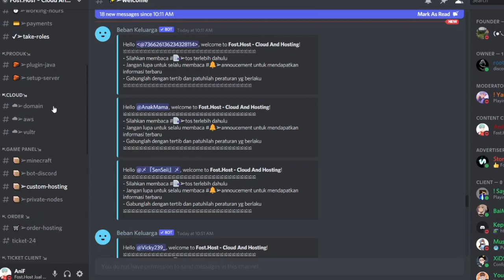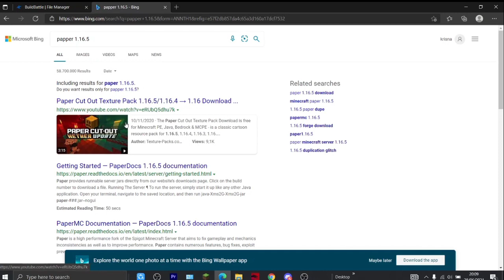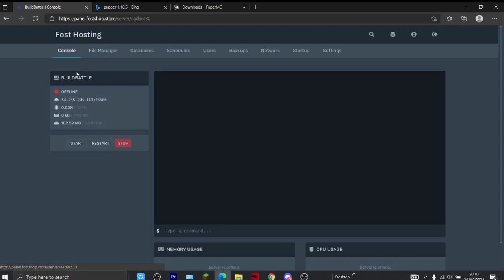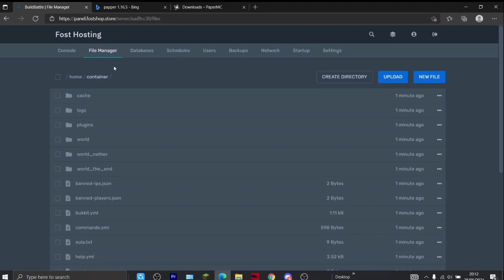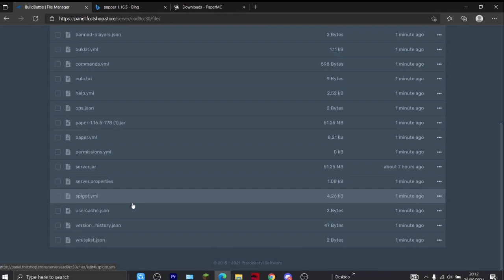Cara Membuat Server Minecraft Online 24 Jam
Di Hari Aku Membuat Tutorial Cara Membuat Server DI Fost Host Dan Bisa Nyala 24 Jam
Terimakasih.

Discord Fost Host ZOIN INI HOSTiNG YANG MURAH BBANGET @everyone

Terimakasih Yang Telah Menonton